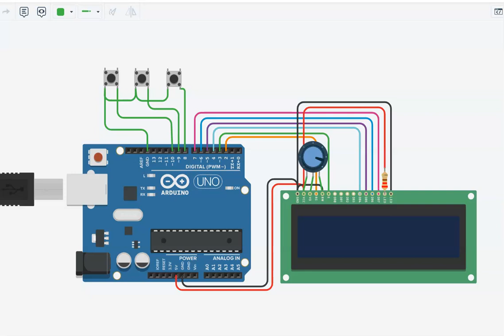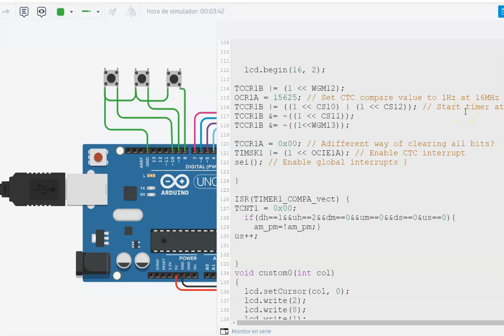reloj digital con am pm en lcd con display grande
en este video vemos el reloj digital con lcd y numeros grandes con am y pm